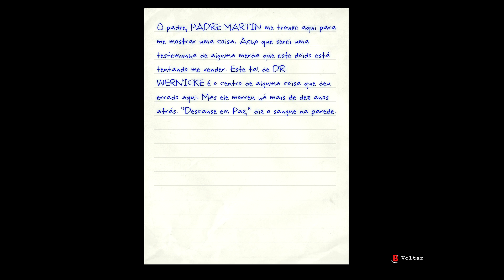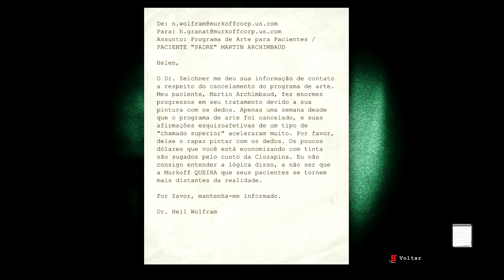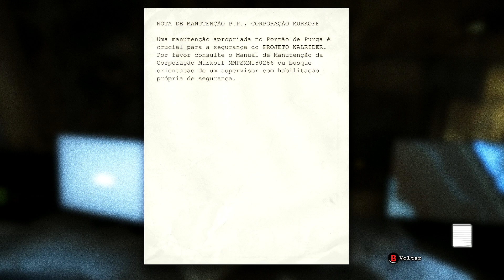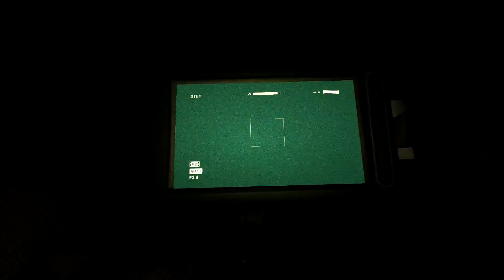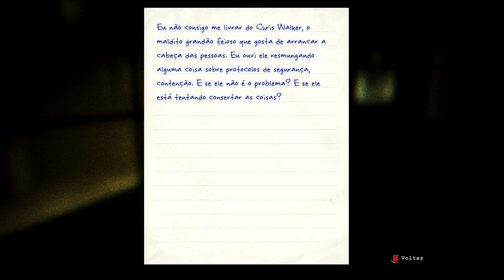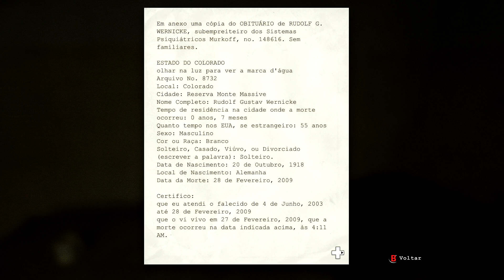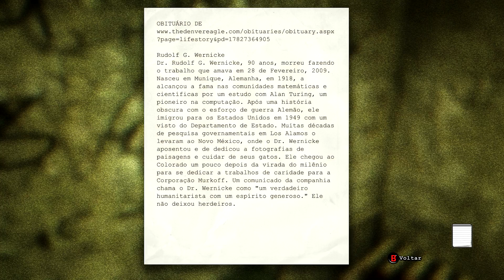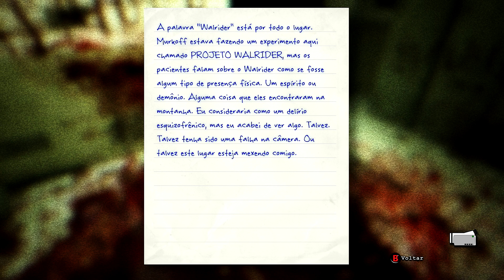Outlast_Parte 2 - Chris Walker arranca cabeças (Português Br)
Tranquilo gurizada!!!

O audio do microfone saiu ruim porque foi gravado com um microfone de lapela em um app de Smartphone. Já me providenciei quanto a isso, no próximo vídeo vai estar normalizado...

Se gostou LIKE + FAVORITO

Valeu gurizada, fiquem com Deus